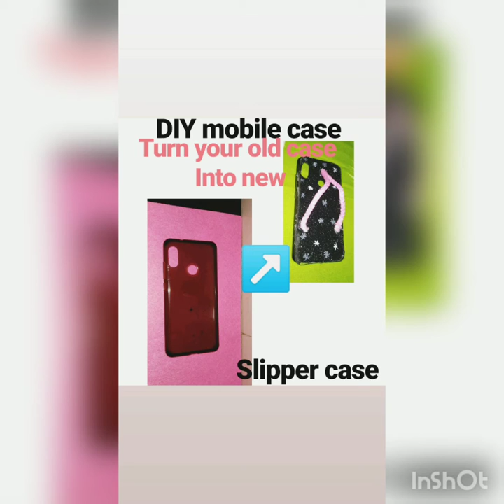DIY mobile case/slipper case/mobile hack/5 minutes craft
Hello!
In this video u will learn how to make phonecase .turn your old case into new💙
Materials:
Black glitter foam paper
Coloured rope
Old case
Hot glue